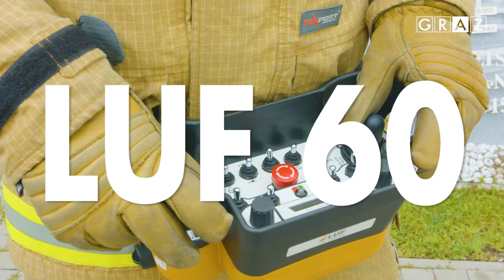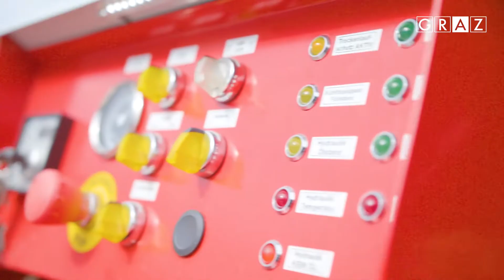Verstärkung für die BF Graz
Das neue Löschunterstützungsfahrzeug (LUF) der Grazer Berufsfeuerwehr in Aktion.